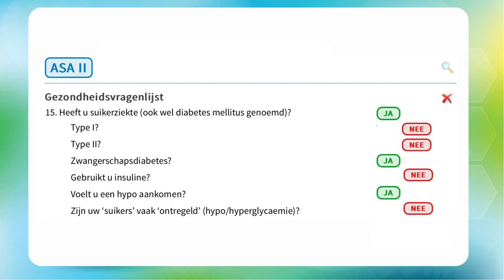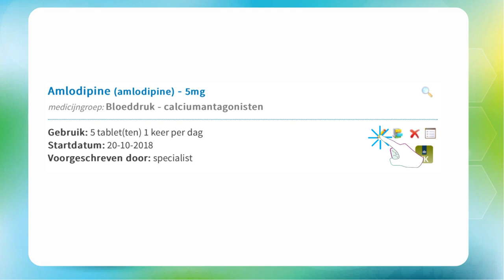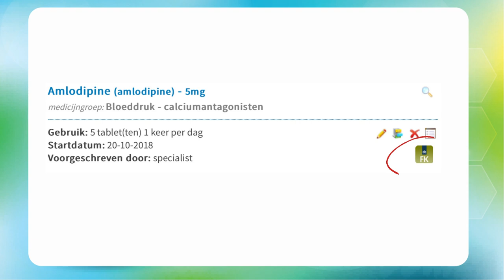meamedica | dental - de medische vragenlijst: medicatieveiligheid voor de tandheelkundige zorg-